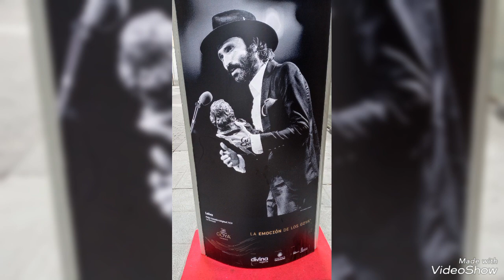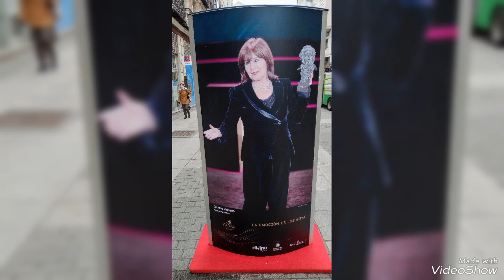FISETV1 Y EL GOYA ES...